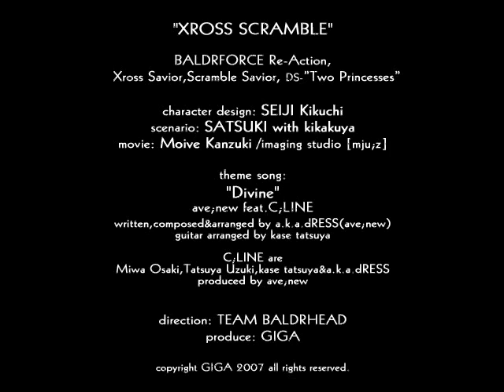XrossScrambleCMムービー1[avenewfeatCLINE][神月社][Mju:Z][戯画]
XrossScramble CMムービー1